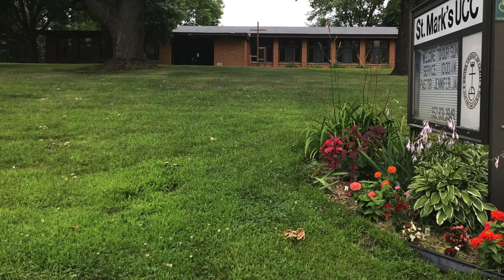Worship Service August 16, 2020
Join us for worship this day!